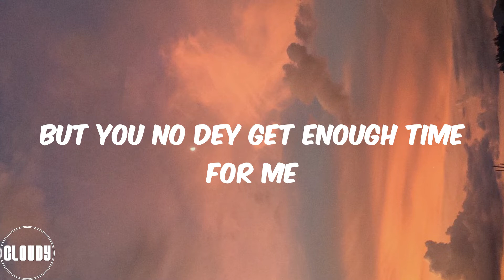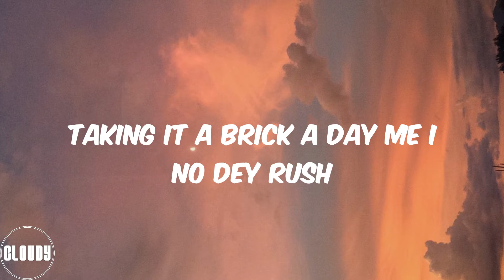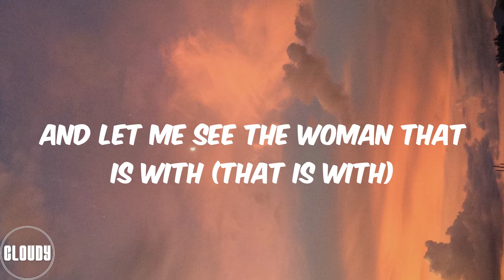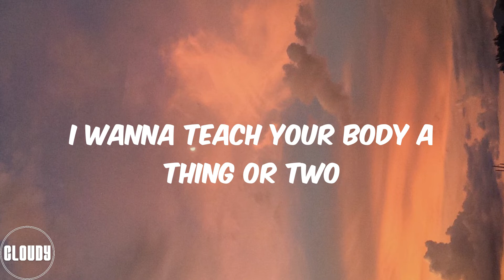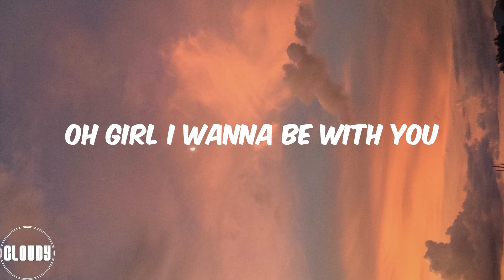Camidoh - Sugarcane (Remix) [feat. King Promise, Mayorkun & Darkoo] (Lyrics)